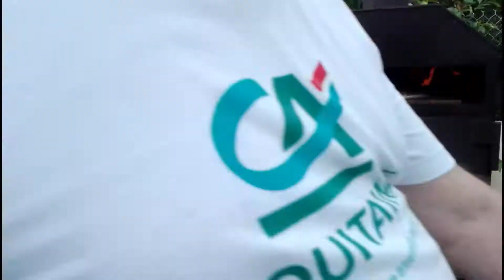14 juillet 2018 Lévignacq